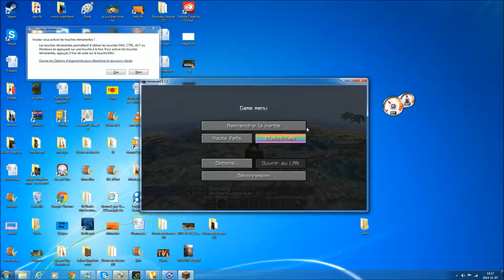Hunger games 2 : Amélioration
Avec Attiliev